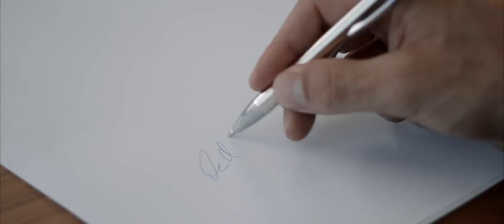"Finanzplanung ist Lebensplanung" - TRAILER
"Finanzplanung ist Lebensplanung" ist der erste Kurzfilm des FPSB. Hat Ihnen der Trailer gefallen? Dann sehen Sie ab dem 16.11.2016 die ganze Geschichte